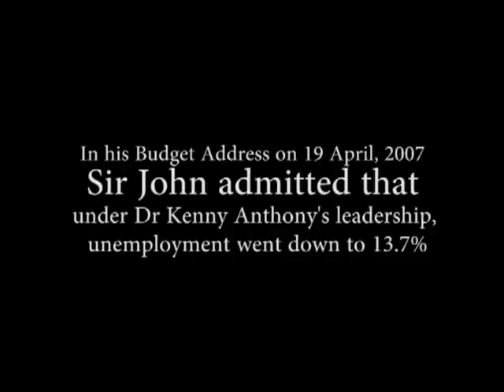Sir John Compton: Unemployment Down to 13.7 Under SLP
Even Sir John Compton knows that unemployment was down to 13.7% under the SLP. Stephenson King made up figures!